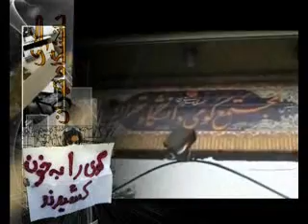دانشجويان آبستن نور و آزادي1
شما دانشجويان  آبستن نور و آزادي هستيد
ياران دبستاني، بايد با عزمي جزم تر از پيش و با تواني مضاعف، درس هايمان را مرور کنيم، تا از امتحان ذلت ناپذيري و ظلم ستيزي سر بلند بيرون آييم، دست هايمان را به هم دهيم ودوباره حروش آزادي سر دهيم
وعده ما 16 آذر و روز عاشورا
جمعي از دانشجويان دانشگاه هاي تهران